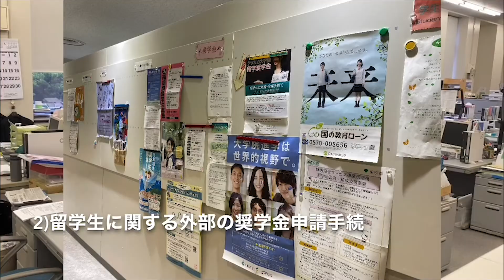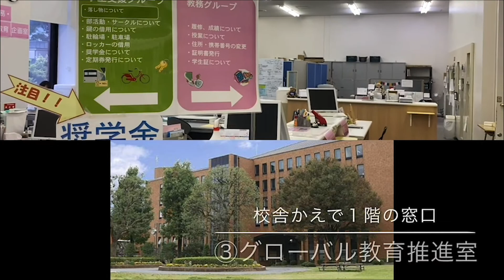【WEB OPEN CAMPUS】学生課のご紹介（キャンパスツアー）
‹WEB OPEN CAMPUSで模擬授業を受けよう！›

✔LINE登録で「SNSですぐ使える！英語フレーズ集」をプレゼント！
✔Skype個別相談受付中（入試や大学のことなど何でもOK）

麗澤大学のSNSもぜひご覧ください！